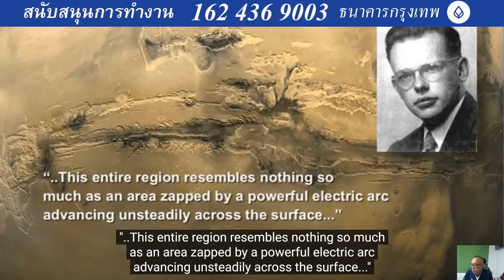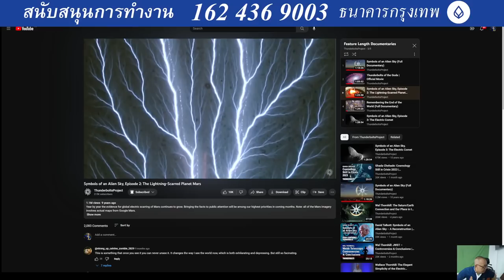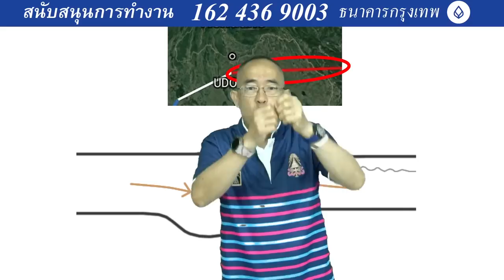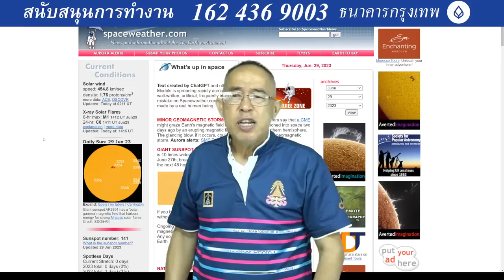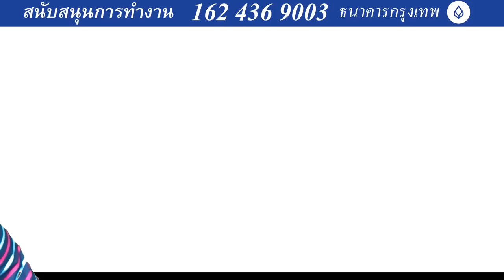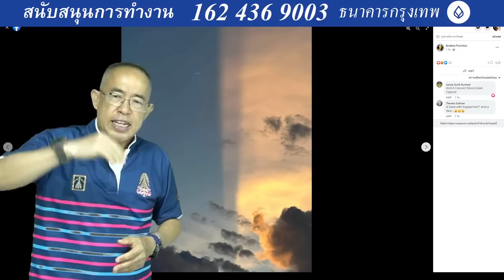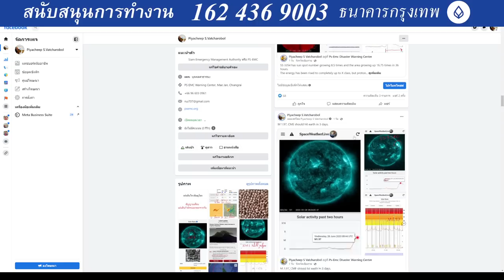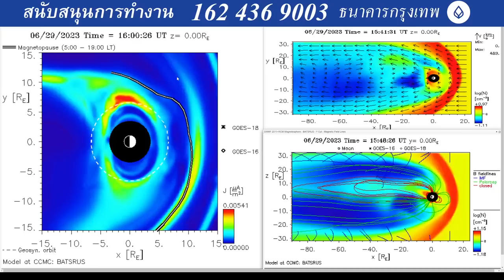๒๙๐๖๖๖๒๐๓๐ ไฟฟ้าคือสาเหตุหลักของแผ่นดินไหว แผ่นเปลือกโลกเสมือนฉนวนกั้นไฟฟ้าในอวกาศ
๒๙๐๖๖๖๒๐๓๐ ไฟฟ้าคือสาเหตุหลักของแผ่นดินไหว ก่อนแผ่นดินเคลื่อน แผ่นเปลือกโบกเสมือนฉนวนกั้นไฟฟ้าในอวกาศ ในอากาศ กับไฟฟ้าในชั้นแม๊กม่า หากฉนวนขาด ไฟฟ้าก็เดินได้ หากฉนวนบาง ไฟฟ้าก็เดินได้